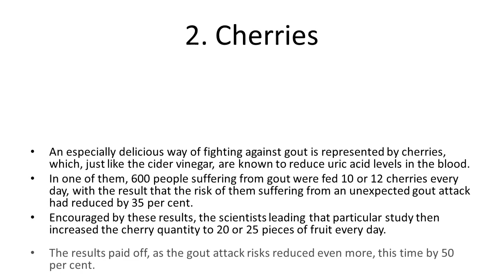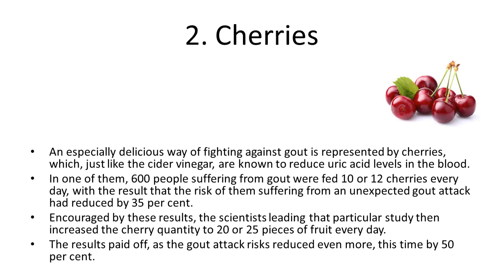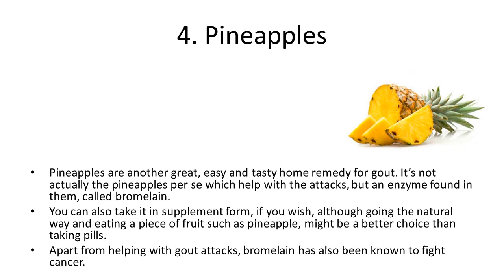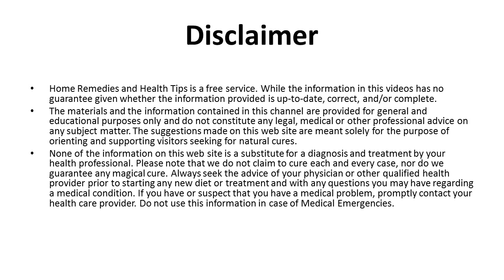5 Home Remedies for Gout in Knee ¦ How to treat gout ¦ Home Remedies for Gout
Check Out the Description for Gout Relief

I wouldn’t have suffered three years of gout misery if I’d known that…

Thousands of people are now gout-free simply from eating foods found in their local supermarket – now I’m one of them!

No meds, doctors or procedures – three years of pain gone in weeks

Weird tricks from ancient Okinawa reverse Gout fast with Guaranteed!